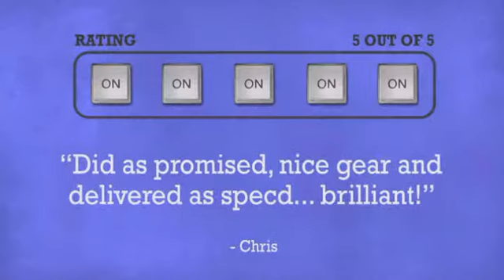KAMKASE 2 x Decks Battle Position 10quot Mixer Flight Case - DJkit.com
For more information on the KAMKASE 2 x Decks Battle Position 10quot Mixer Flight Case and to purchase from DJkit.com

KAMKASE 2 x Decks Battle Position 10quot Mixer Flight Case is brought to you